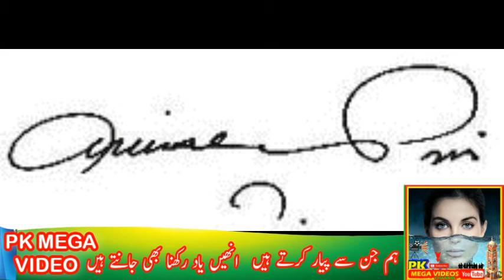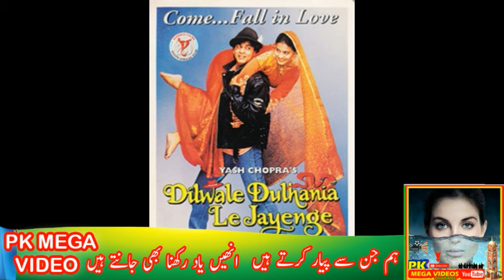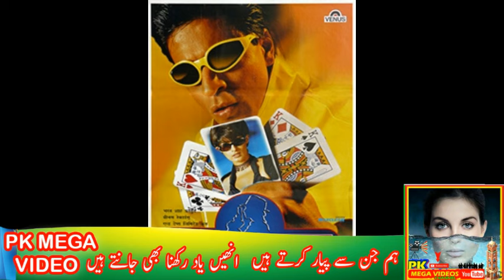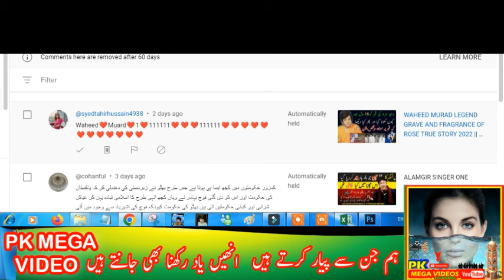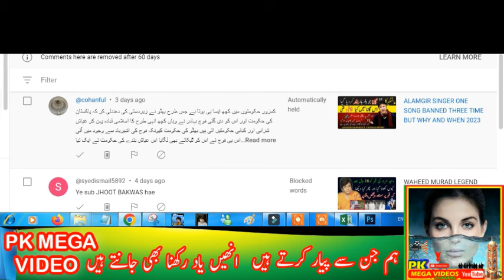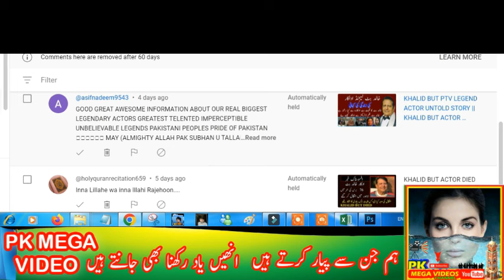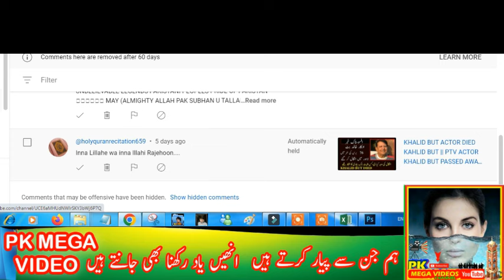Amresh Puri Actor Biography|Untold Story|Life|Film|अमरेश पुरी अभिनेता जीवनी|Hindi/Urdu|2024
1
2
BY
RAMBO MOTIVATION
3
NCS
4
NCS